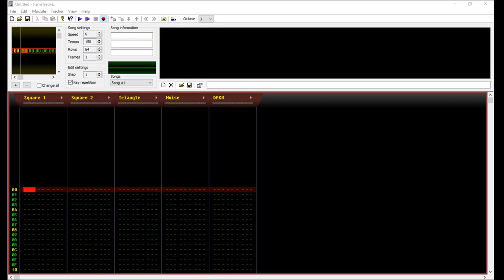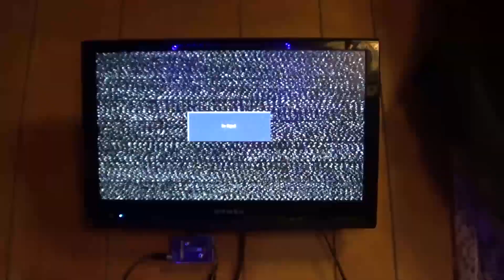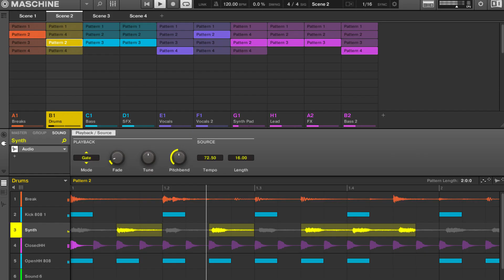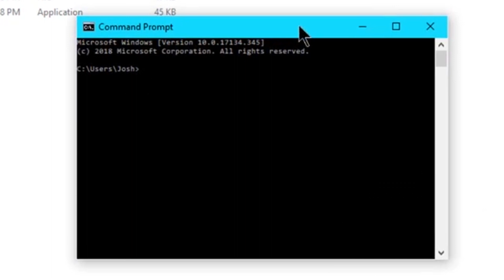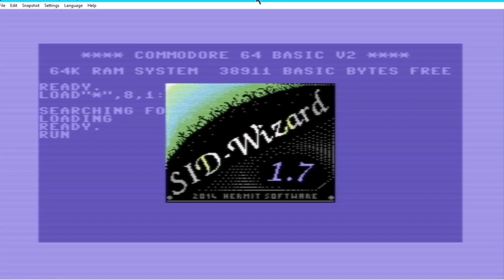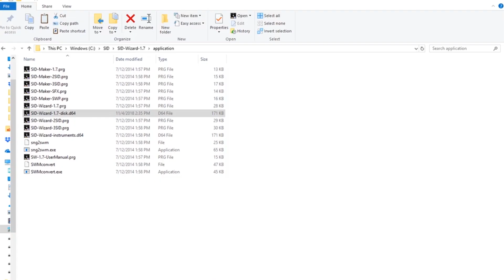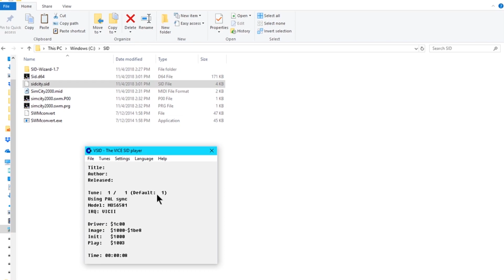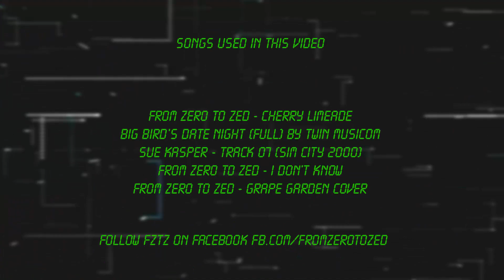Episode 1: How to convert MIDI to SID the lazy way!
Hey there, I created this video to help anyone create SIDs for their C64 on a Windows machine. This tutorial shows you how, and explains why I did it this way instead of just composing in a tracker. (It's pretty much because I'm lazy.)

You will need some form of drive to load—not just the SD2IEC, but whatever works for you that is cross-platform compatible.

From Zero To Zed: Lvlz, I don't know, and Grape Garden (cover)

Non FZTZ Music